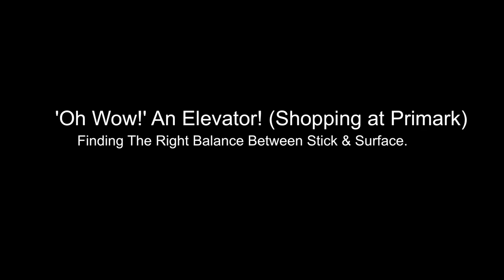Oh Wow! An Elevator! Shopping & drumming at Primark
Did you know that Primark is an Irish company based in Dublin first opened in June 1969 in Mary Street? Well I didn't! Primark has expanded in Austria, Belgium, France, Germany, Ireland (known as Penneys) Portugal, Spain, the Netherlands and the UK.
Primark, in April 2014 announced that they will be opening stores in the United States with the first one opening in Boston. Woohoo. They look like they are properly expanding so perfect timing to go and drum inside their elevator at the Oxford Street branch!

Hi, and welcome to the E-Mute YouTube Channel.

I’m Theo, a drummer who writes music & lyrics, plays piano & sings. I used to work as a full-time drummer until a couple of years ago when I decided to close that chapter & open a new one by creating my own music.

”My project is called E-MUTE (Electric Mute) a name with a very allegorical meaning for me, Electric because it is rock music & Mute because as a drummer who was playing for other people while writing his own music I was feeling ‘artistically’ mute; I was having the need to communicate what I wanted to express by playing my own shit.”

If you want to find out more check the E-MUTE Biography

My musician friends, my band Emil, Sam, Dimitris & a few others, help me to either record or perform my songs.

 The sound is influenced by other alternative rock bands like Nirvana, Radiohead, Muse, Franz Ferdinand, Arctic Monkeys and Depeche Mode.

E-Mute is a drummer, singer, songwriter who is using the piano and drums as his main instruments to compose.

E-Mute before he decided to create his music was a professional drummer and has played with a lot of great musicians Pip Williams (produced Dido, Uriah Heep, Graham Bonnet) Bias Boshell from the Moody Blues, Scott James from the Stereophonics. His band is made of excellent musicians who help him out to either record or perform live.
Great melodies, dark edgy rock, electronica and philosophical lyrics are the recipe of the band.

Franz Ferdinand meets Muse, the Foo Fighters and Depeche Mode